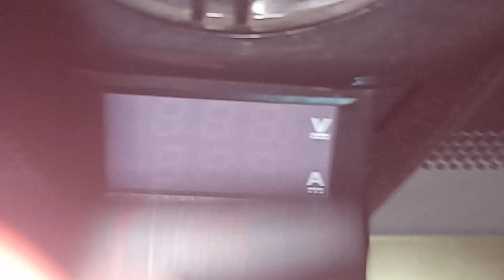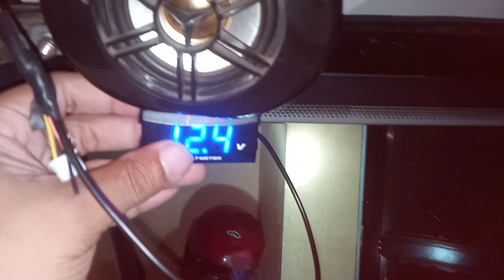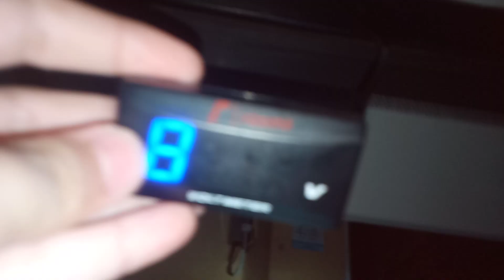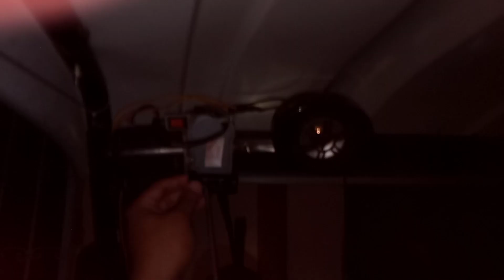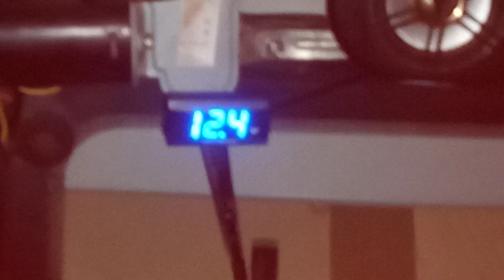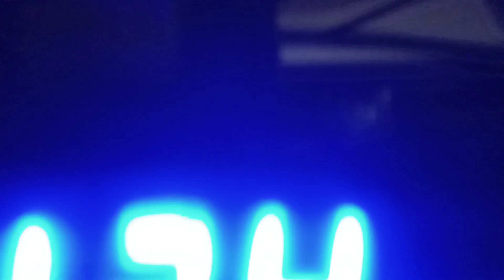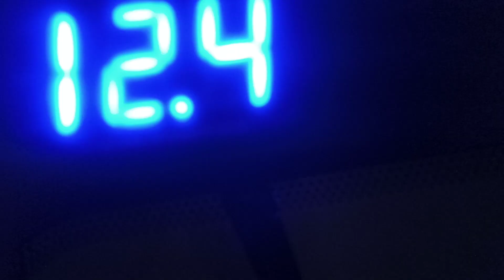Installing Voltmeter For Ebike